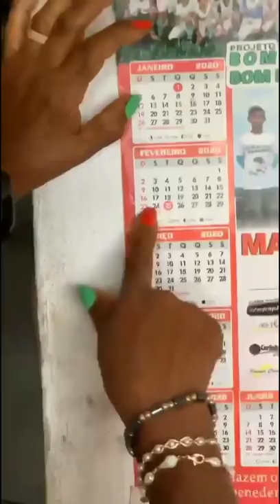Carlinhos Maia volta pra vila + Maria quer se mudar